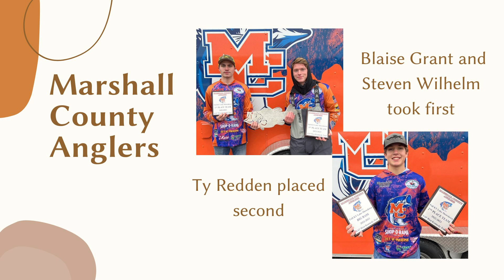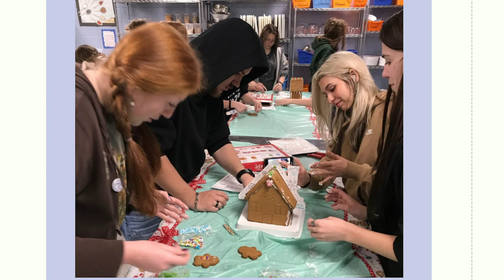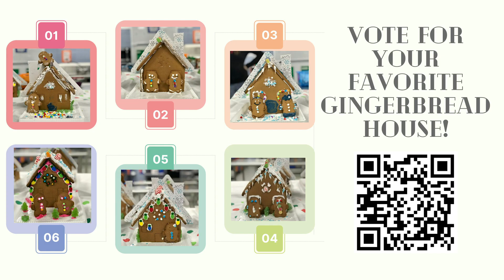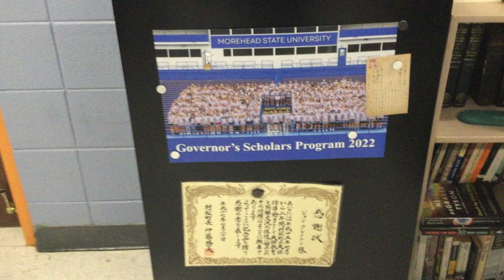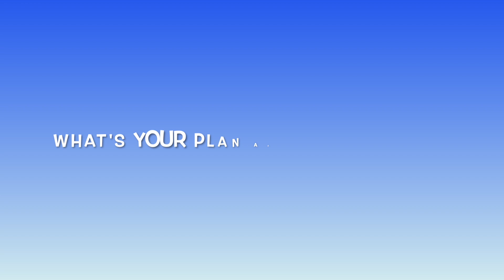The Morning Marshal 12/15/22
News and events from Marshall County, produced by MCHS Media Arts students.

Benton, KY
Kentucky Lake
Marshall County High School

Thank you MCHS TEACHER-Mr. Craig Morris
Additional Music: MCHS Student Will Darnall